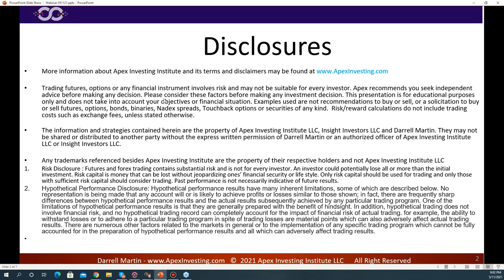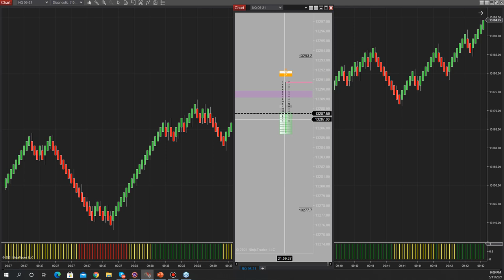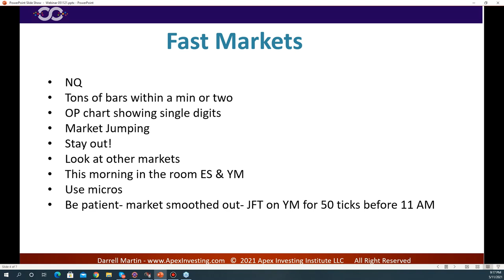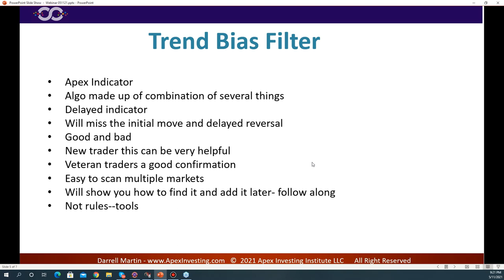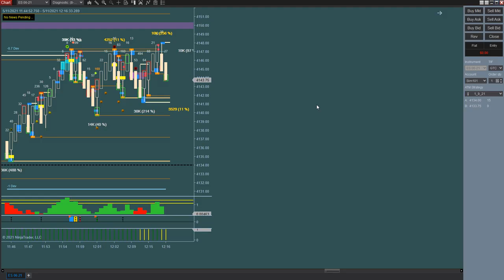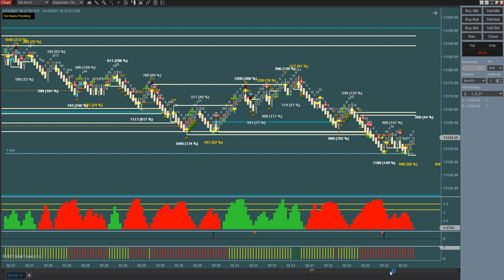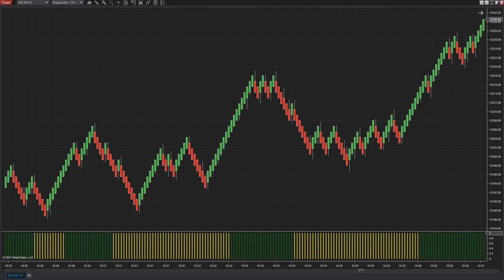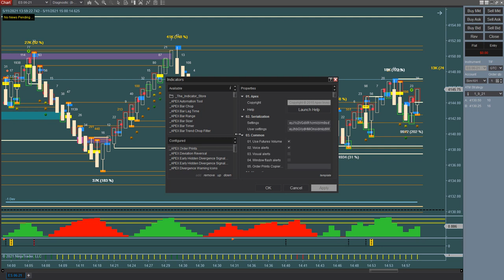Webinar Recording 05/11/21 Trend Bias Filter